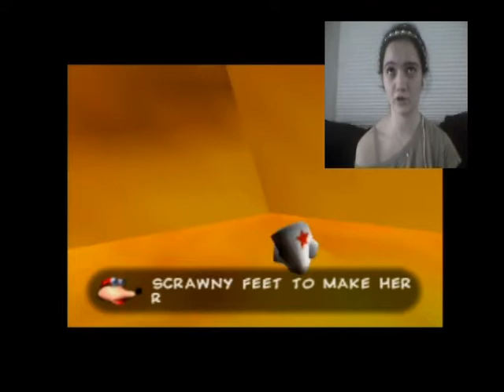Let's Play Banjo-Kazooie: Part 11- Drinking in the Desert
I have no words for this...
At least I'm a happy drunk right!? :D